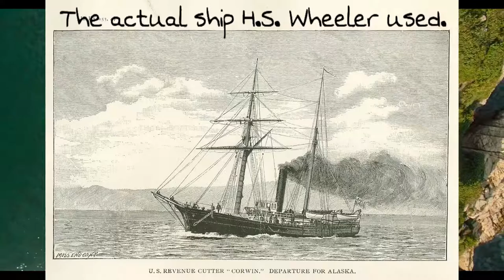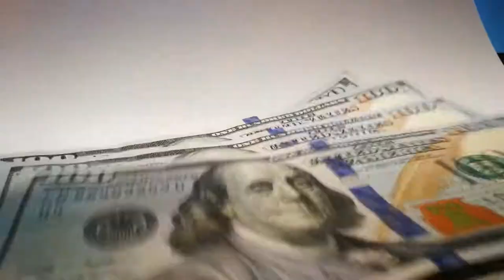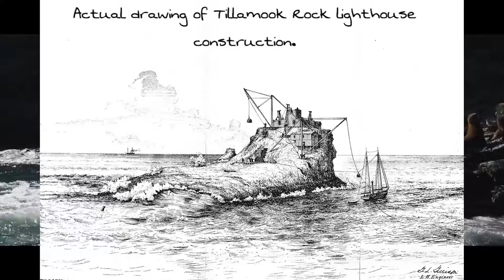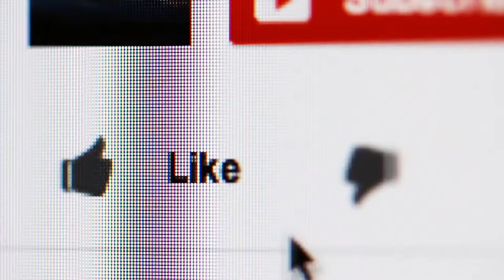The haunted Terrible Tilly part 1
It happened yet again... I was all set to make an urban legends video about Oregon but came across an urban legend that's true and an awesome story at that. Part 2 will be released next Wednesday. I know these videos have a whole lotta history and are kinda lite on the spooky but if you're like me you won't min

For news about this channel and to just see what I'm doing when I'm not making videos.

Credits:

Pictures
All pictures are edited using PicsArt

Morning comes to Bird Island near Harris Beach State Park north of Brookings, Oregon by Rick Obst - CC BY 2.0 - The words Bird Island, Oregon are added and then the picture is put in front of a video.

Music